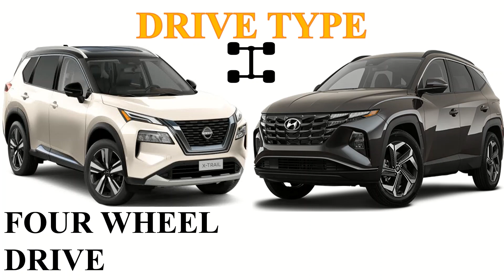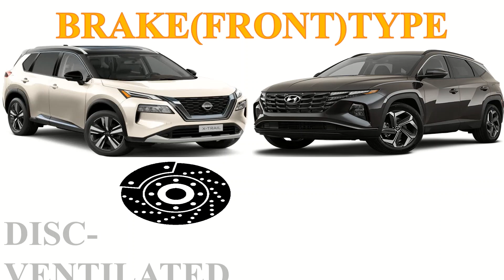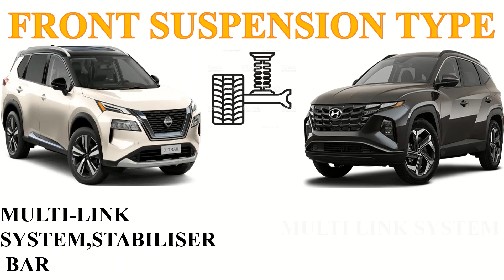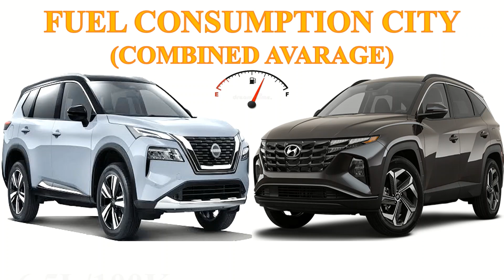ALL NEW Nissan X-TRAIL Vs ALL NEW Hyundai TUCSON | Which one is better ?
Hello ladies and gentlemen,in this video,we have done a detailed comparison between ALL NEW Nissan X-TRAIL Vs ALL NEW Hyundai TUCSON.One to spend more money in order to purchase the Xtrail  as compared to the TUCSON .The Xtrail is a four wheel drive while the TUCSON is an wheel drive .In terms of size ,the two almost share the same the same dimensions ,but the xtrail is slightly bigger .The Xtrail also has a higher ground clearance than the TUCSON .The engine size is almost similar ,but the Xtrail has more horsepower while the TUCSON has more torque.